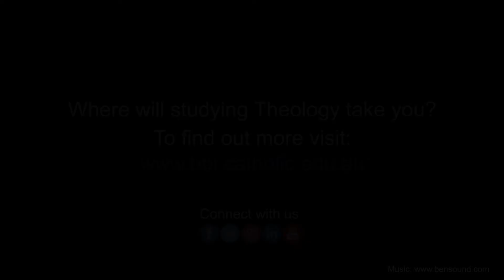Michael OBrien HB Final